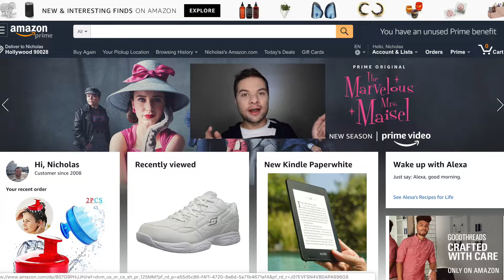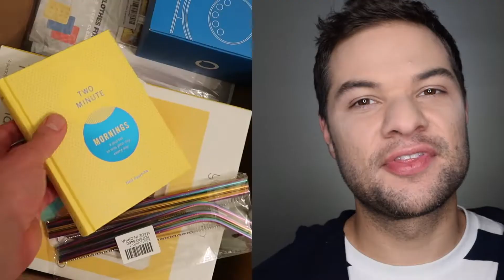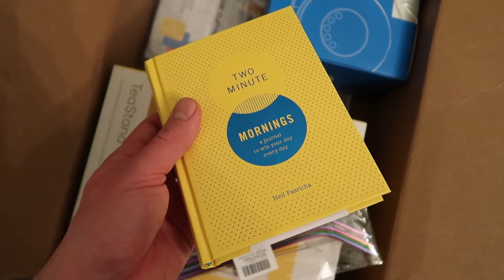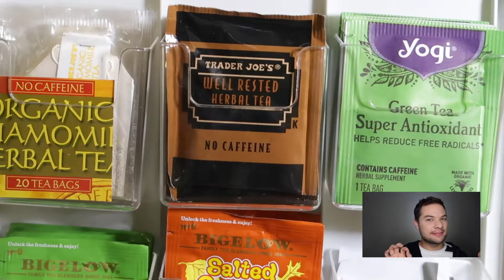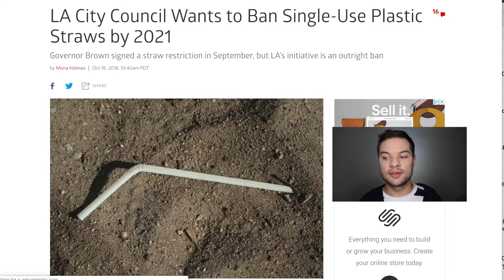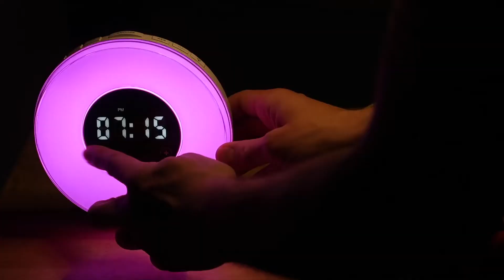Amazon Haul 2019 - LIFE CHANGING Products and Favorites!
**Product Links and Timestamps**
1:48 Morning Journal
2:43 Tea Organizer
5:39 Tongue Cleaner
6:15 Laundry Folder
4:16 Reusable Straws
7:37 Sunrise Clock

I was flying home on New Years Eve this year and decided to purchase all of the amazon items that I always felt would make my life easier! These purchases have already helped me make a better 2019 more easy to achieve!

ABOUT ME:
Hi! I'm Nick DiRamio, a professional content producer. My YouTube channel is like a playground where we experience my favorite things: pop culture, tv, toys, beauty, and the commercials that make it all possible!

MORE from Nick DiRamio:
I make and manage social media content for a living. A lot of my work has been with beauty and lifestyle brands, and I use YouTube to explore my many personal interests such as pop culture, comedy, advertising, and toys. I’m also a great source of beauty tips and lifestyle lessons, I worked as a makeup artist while earning my film degree at NYU, I love crafting and devour Pinterest.